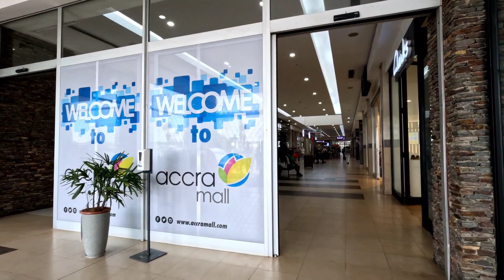Amazing Ghana 🇬🇭👏🏿 !!!! walk through Accra Mall